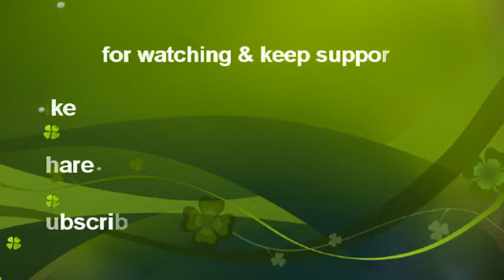kolam 107 | Padi kolam| Special karthigai maatham kolam | Easy rangoli design | honey rangoli